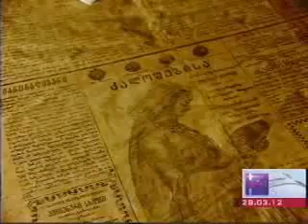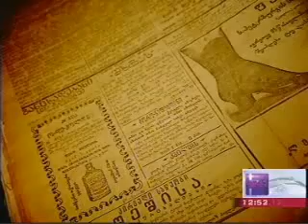ეროვნული არქივი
საუკუნეების წინანდელ ქართულ პრესაში იმდროინდელ საჭირბოროტო საკითხებთან ერთად, რომლებიც იბეჭდებოდა, კომერციაში ჩამბული ვაჭრები მათი საქმიანობის წინსვლისთვის ინფორმაციას მედიის ფურცლებზე აქვეყნებდნენ. იმისთვის რასაც დღეს მომხმარებლის მოსაზიდად აკეთებენ, 100 წლის წინაც ანალოგიურად იქცეოდნენ, ოღონდ განსხვავებული სიტყვებით. ეროვნულ არქივში დაცული სარეკლამო განცხადებები იმდროინდელი თბილისის შესახებ საინტერესო ინფორმაციას ინახავს.